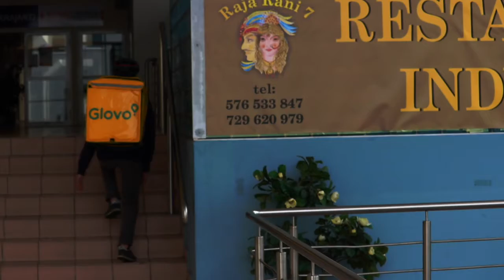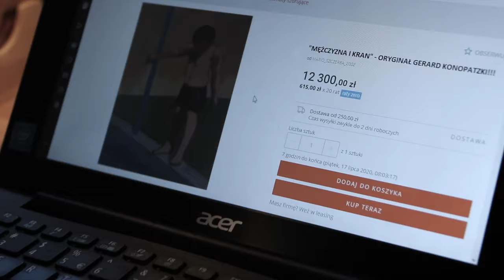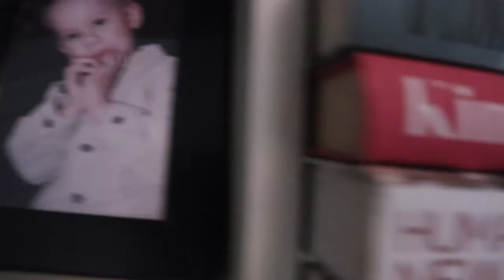Nic Do Roboty (2020) | Film krótkometrażowy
Twórcy "Budding Favre" i "Lędźwi" przedstawiają nowy film - "Nic Do Roboty".
Scenariusz i reżyseria: Stanisław Wierzbicki & Antoni Bryk